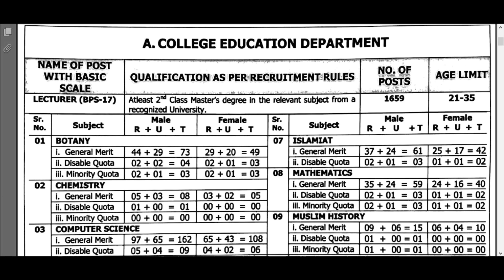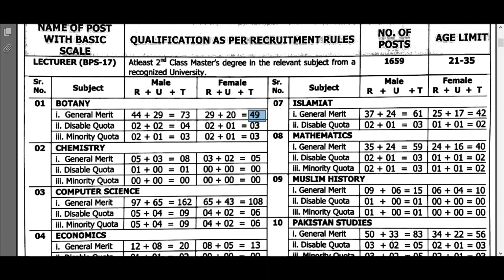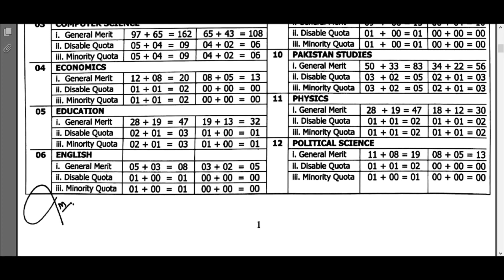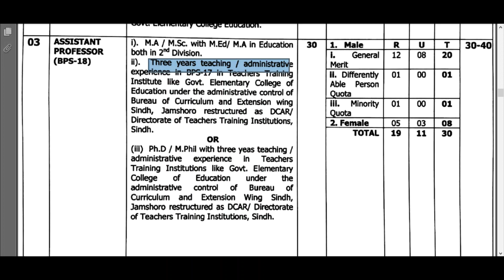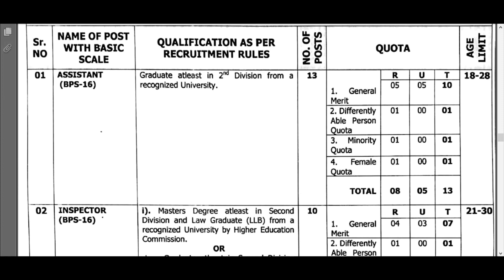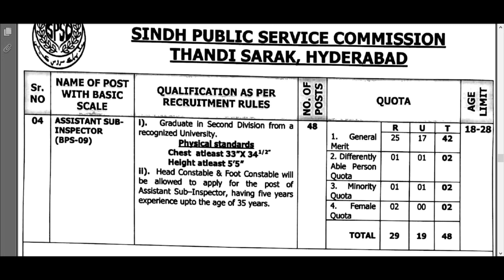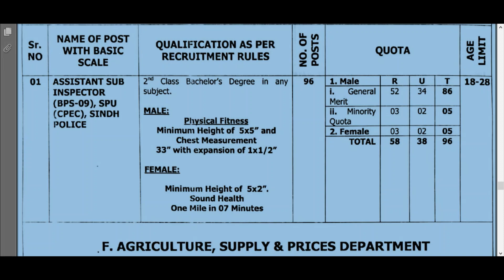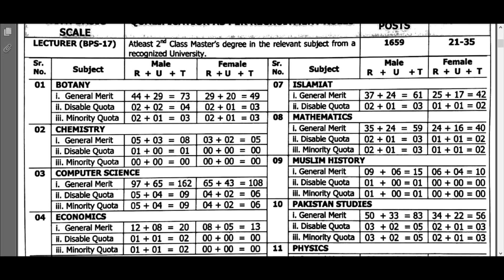SPSC Lecturers, Instructor, Inspector Jobs Age, Qualification, Syllabus |SPSC Jobs 2023 Apply Online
Different jobs announce like Lecturer Instructor Inspector sub inspector principal and many agriculture jobs in SPSC.
Sindh Public Commission Service Jobs 2023
Syllabus for SPSC jobs
SPSC Lecturers instructor job syllabus
SPSC Inspector sub inspector ASI Job Syllabus
SPSC Lecturer English lecturer, Urdu lecturer, Islamic studies, lecturer pak studies, lecturer Sindhi,
SPSC syllabus for lecturer Urdu English botany chemistry physics fine arts computer mathematics
SPSC anti Corruption Jobs 2023
How to apply in SPSC jobs 2023
SPSC agriculture Jobs
SPSC jobs Preparation
Lecturer Jobs Preparation in 2023
Complete info for SPSC Jobs
SPSC Principal Jobs
SPSC Assistant Jobs
SPSC CPEC Jobs
SPSC Assistant Agriculture jobs 2023
How to Prepare for SPSC lecturer and inspector Jobs
SPSC jobs men apply krny ka trika
SPSC jobs ki tyari kesy kren
ASI jobs in SPSC